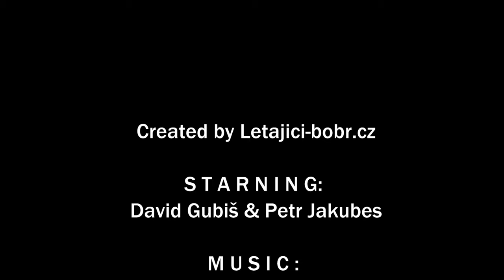Krušné hory - Pozorka, Lesík, Přebuz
Krušné hory dronem a na kole. Projedeme se z Nové Role přes Nejdek na Přebuz a kolem Sauersacku a Jelení zase zpět. Zaznamenáno na  DJI Mavic 2 Zoom...